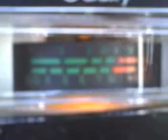MR. PUSH & PILL IN ALABAMA HOLDING IT ! 7~10~12